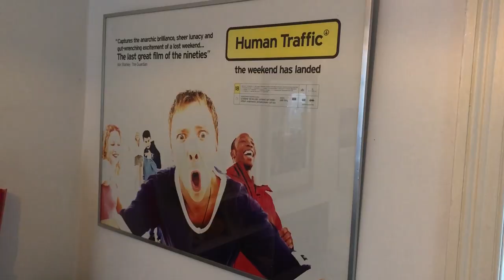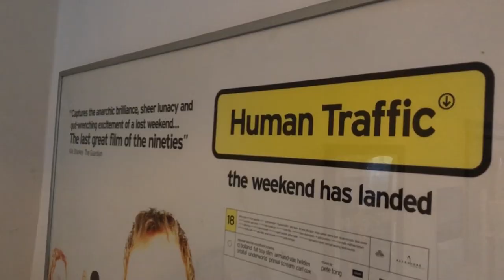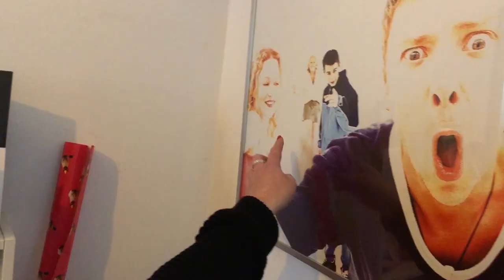Nicola Reynolds 'Nina' in Human Traffic!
"We chatted to Nicola Reynolds who plays 'Nina' in HUMAN TRAFFIC ahead of Tramshed Cardiff's celebration of 20 years since the film's release 🎧